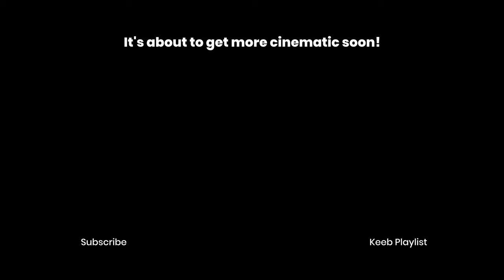VDAY Keyboard (E-YOOSO Keyboard Mods)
What do you get when you throw nice caps and Gateron reds on a ~$25 keyboard? A budget thock machine for a loved one.